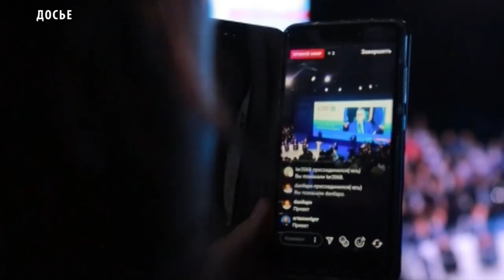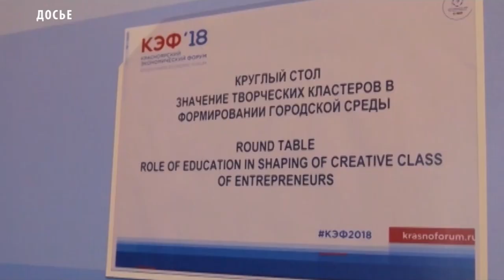КЭФ 2019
Тува и Красноярск провели переговоры о строительстве оптово-распределительного центра в республике